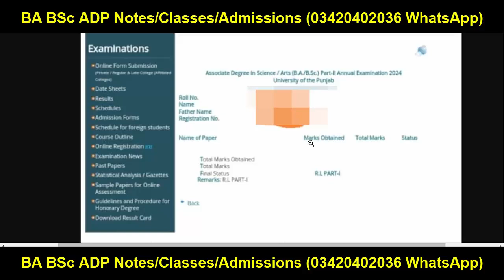BA BSc ADP Results 2024 PU | R.L Part 1 Result Annual 2024 Problem Solved PU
Your Search:
Successful Graduate
Aiou
pu
uos
bzu
gcuf
uog
virtual university
adp result
ba bsc result
ba result
bsc result
adp admission
Adp Admission
Uos Exams
Uos Admission Ba Bsc Adp
uos
ba
bsc
adp
adc
ada
ads
uos exams
uos supply exams
uos results
university of sargodha
uos exams
uos admissions